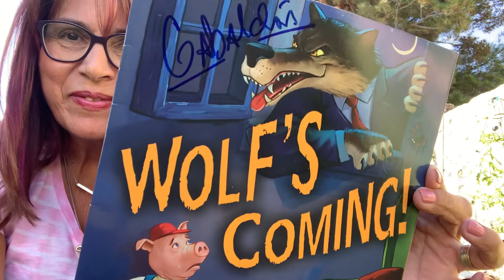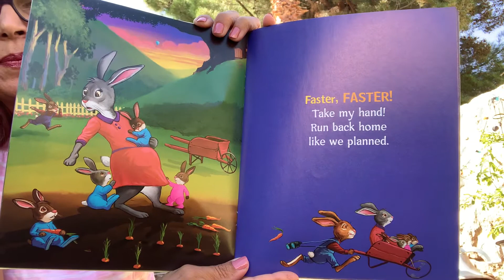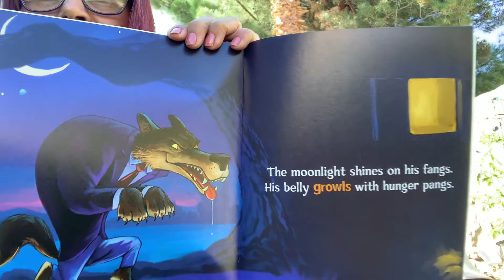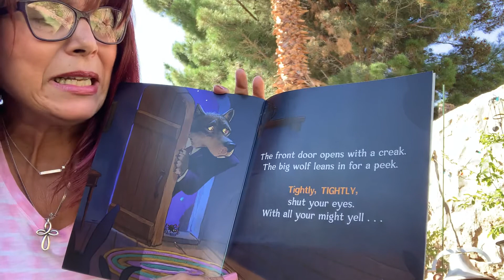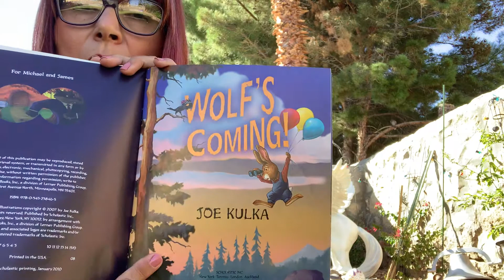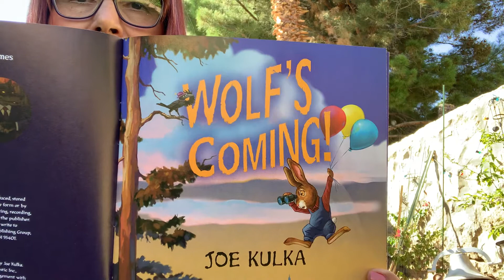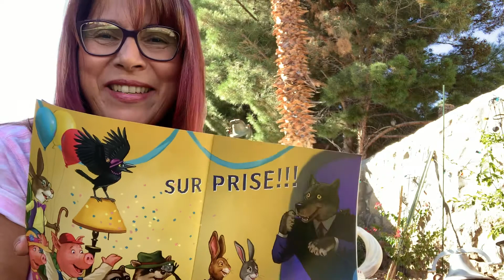Wolf’s Coming! By Kulka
A short sweet story, things aren’t always what they seem.